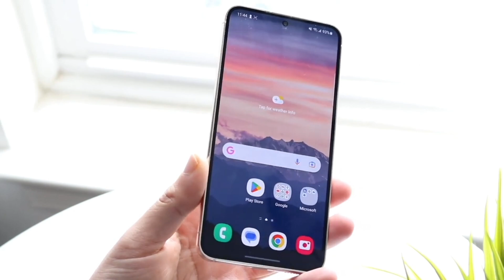5G या 4G मोबाइल में कौन सा बेहतर। || Under ₹20000